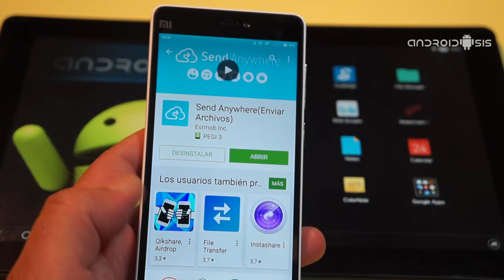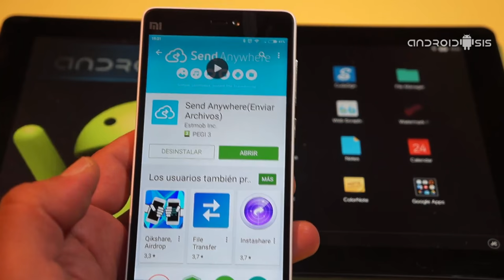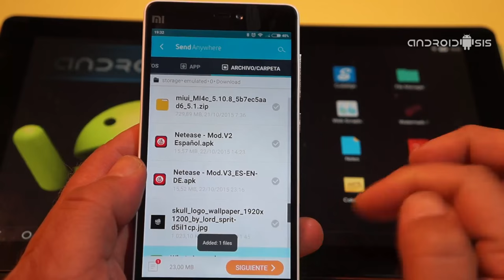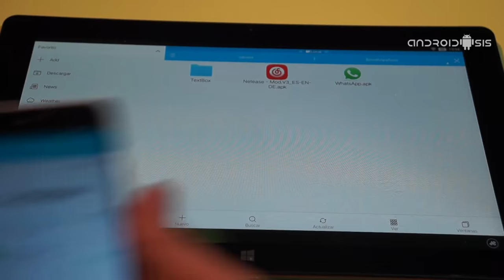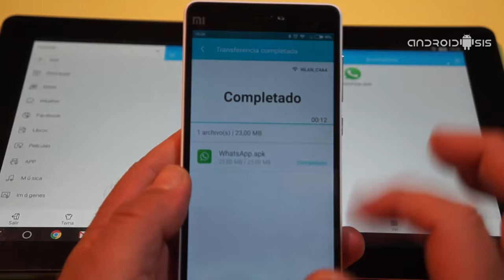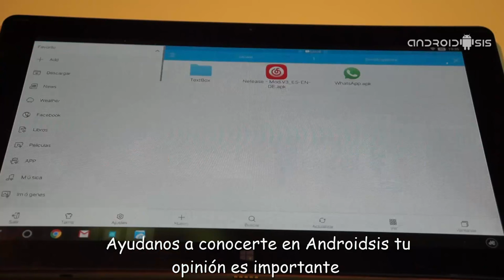Cómo compartir cualquier clase de archivos con cualquier terminal Android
En este nuevo tutorial práctico os explicamos la mejor forma de compartir cualquier clase de archivos con cualquier terminal Android, esté o no estén conectados a la misma red.